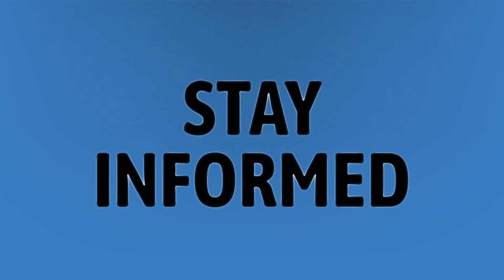Can I download Amazon Prime video on laptop?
Amazon Prime Video Laptop • Can I download Amazon Prime video on laptop?